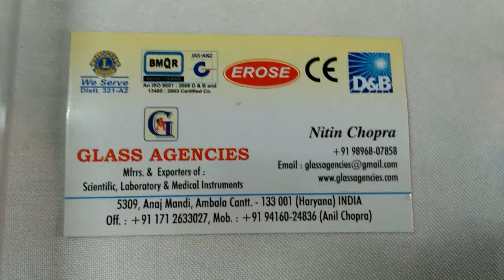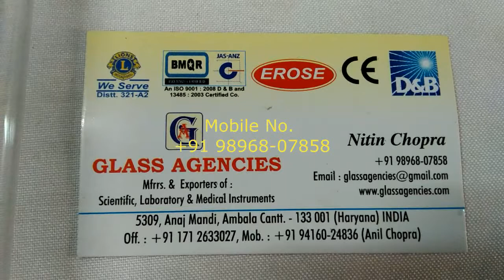Graduate Test Tube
Graduate Test Tube Manufacturer EROSE, EROSE Graduate Test Tube Trader, Graduate Test Tube Dealer, Graduate Test Tube Exporter

GLASS AGENCIES are Manufacturer, Exporter, Supplier, Trader of Graduate Test Tube under EROSE brand.

5309, Anaj Mandi, Grain Market,
Haryana
INDIA